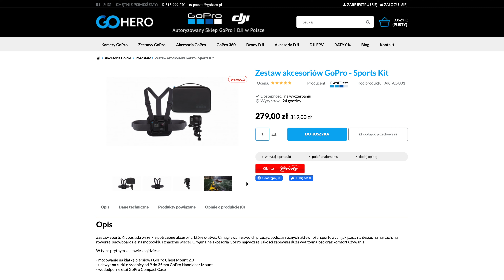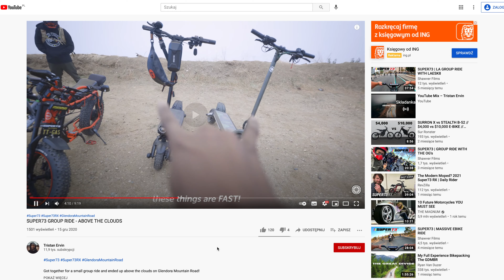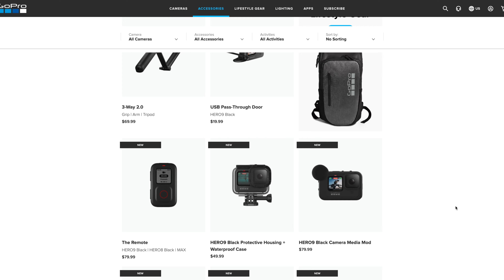GoPro Sports Kit - idealne akcesoria do GoPro na rower, motocykl, narty itp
Sociale:
pogadajmy na CLUBHOUSE: @maciektestuje